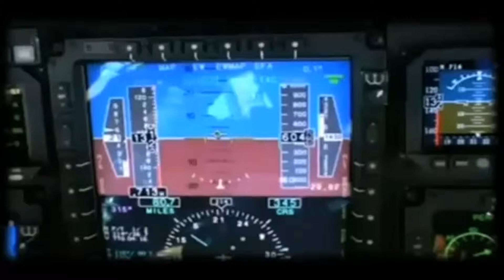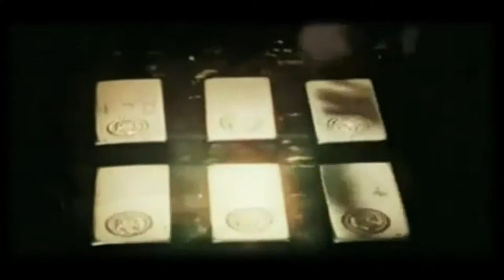The Rise of Great Birnham Wood Citizen K & The Bleach Boys "FUNKY BLUE PLANET"